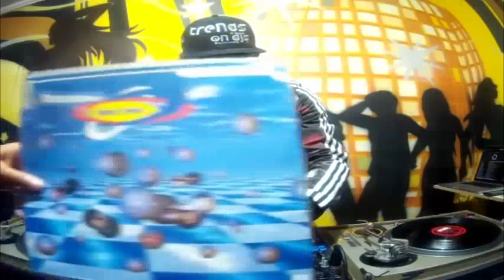DJ Fabio Marks - Eurodance / Euro House / Italodance - Programa Trends On DJs - 22.05.2017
Mixado pelo DJ Fabio Marks, gravado e transmitido ao vivo no Programa Trends On DJs, Edição Especial de Número 100 em 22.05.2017

=== SET LIST ===
01. G.E.M. - I Wanna Fly
02. Alexia - Summer Is Crazy
03. Just Luis - Heartache
04. Love Message - Love Message
05. Black Rose - If I Could Only Be With You
06. Systematic - Stay Here (In My Heart)
07. Chumi D.J. - If You Can't Give Me Love
08. Tururu D.J Feat Karry - Countdown
09. Nevada - Don't U Bring Me Love
10. D.J. Carlos - End Of The Road